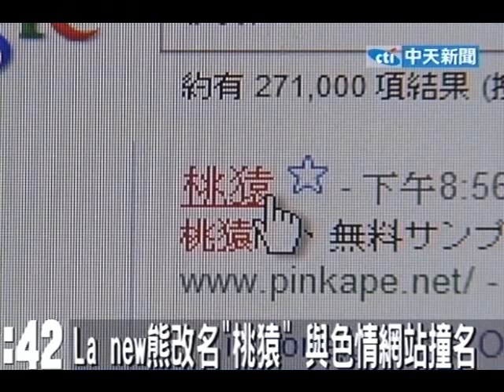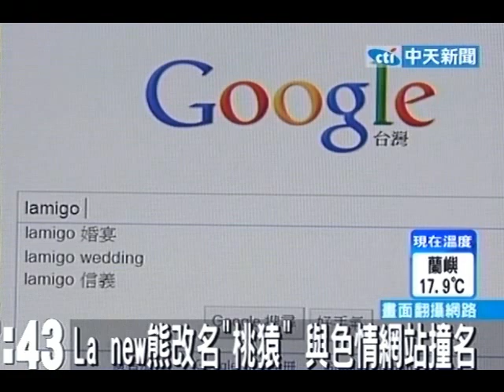La new熊改名桃猿 與色情網站撞名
中天新聞》La new熊隊才大陣仗宣布球隊改名為「桃猿隊」，沒想到在搜尋網站上打「桃猿」找不到棒球隊網站，反而出現色情網站而遭到家長抱怨，讓「桃猿隊」真的是糗大了，但目前沒打算再改名，只能拜託球迷蒐尋網站別打「桃猿」，而是打「lamigo monkeys」，才不會點錯網站。